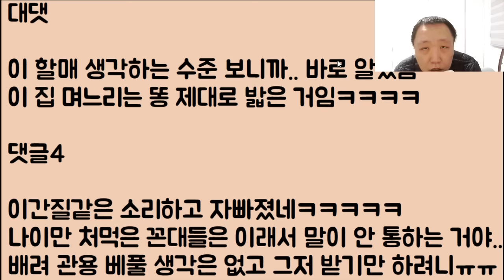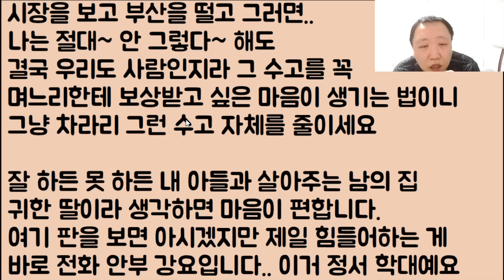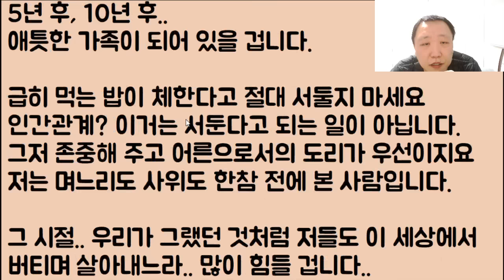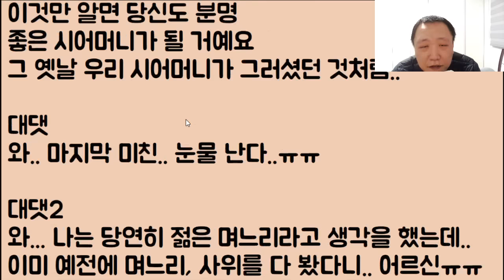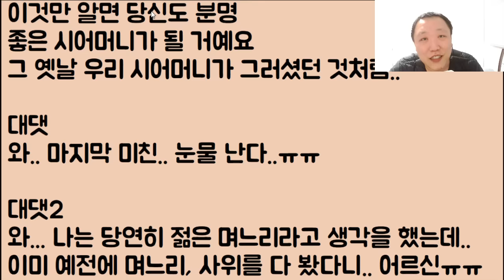[댓글 지림ㄷㄷㄷㄷ] 본인이 며느리로 살아갈 땐 시모 욕 오지게 하면서 씹더니.. 아들내미 장가보내면서 갑자기 태세 전환해버린 할매 참교육ㅋㅋ